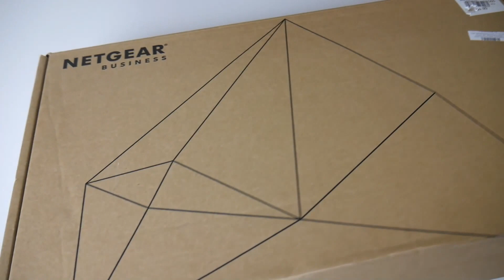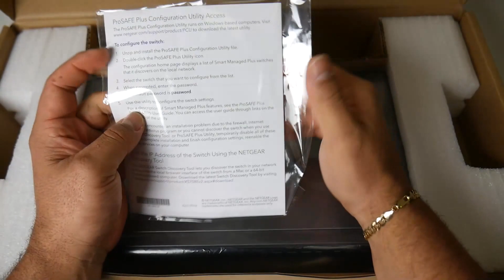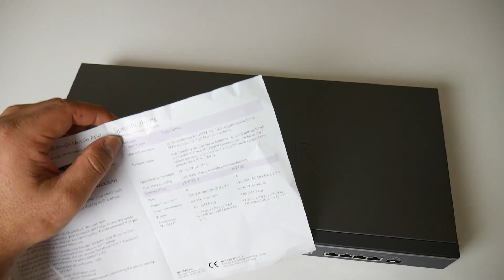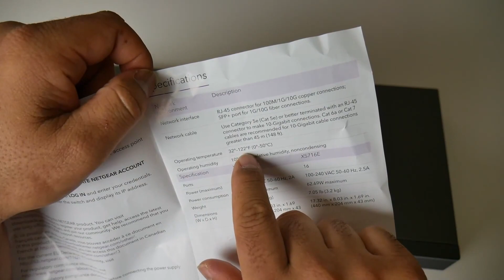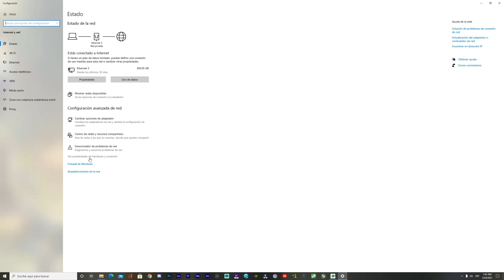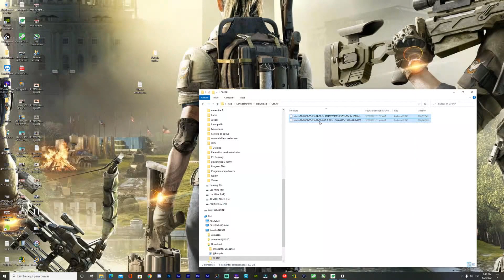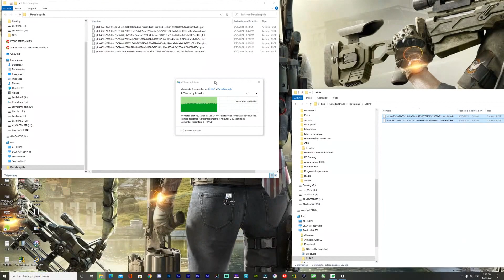Perfecto Para Chia Network Y Servidores NAS Netgear Business ProSafe XS708E 8-Port 10G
Herramienta Perfecta para  Cultivar Chia en RED O Servidores Nas : Netgear Business ProSafe XS708E Review

0:00 Introducción
0:55 Contenido de la caja
2:12 Características
3:02 Recomendación para tipo de cable
4:18 Detalles del dispositivo
5:09 Prueba de transferencia de datos
7:30 Velocidad de transferencia
8:05 Recomendaciones
10:20 Comentarios